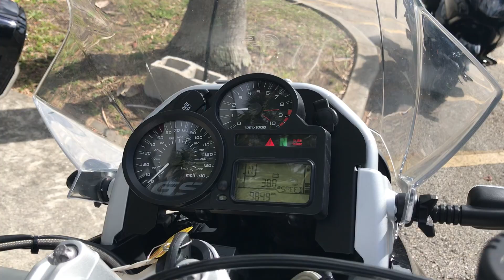2012 BMW R 1200 GS BMWZX52003/Walk Around Video